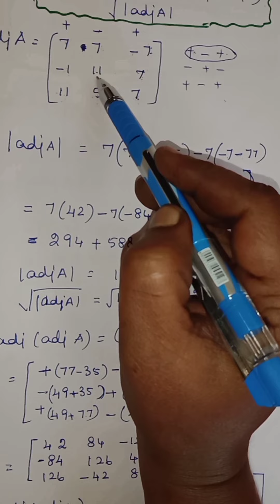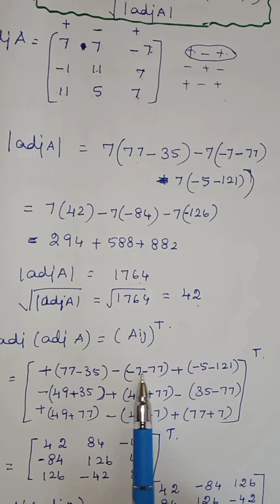12th maths example 1.5 in tamil